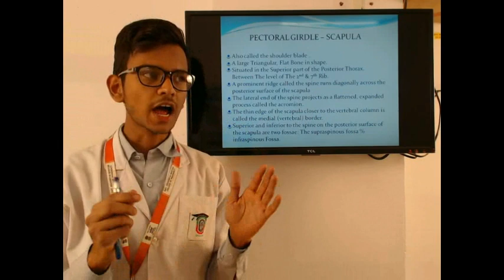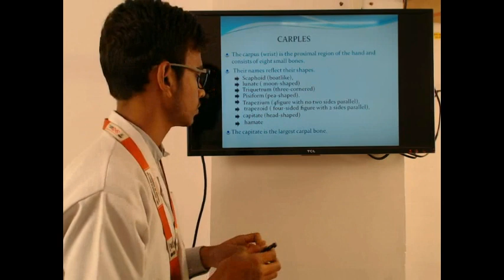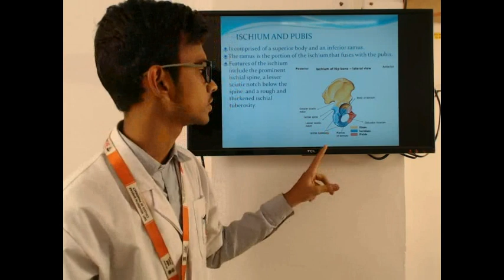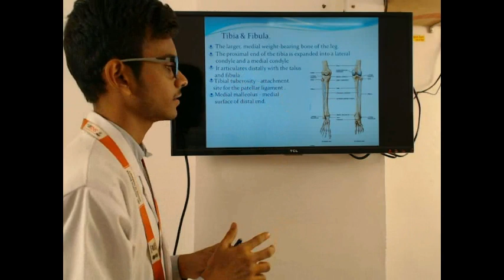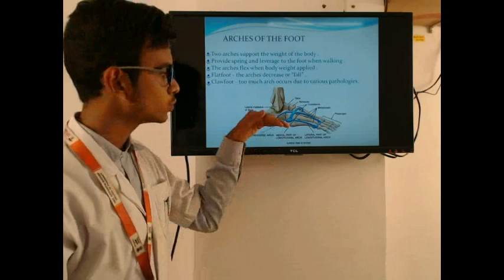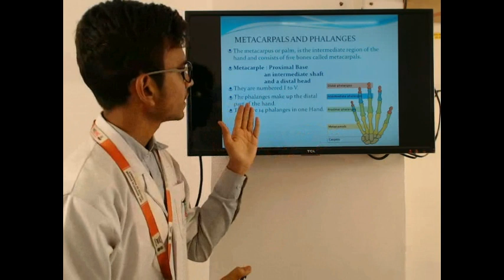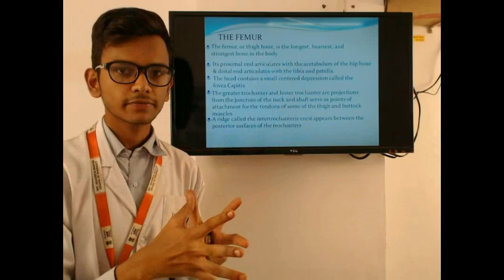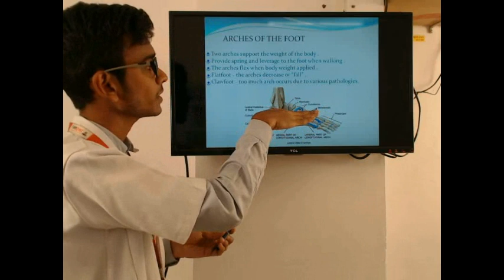Appendicular Skeleton Part II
Skeletal System- Introduction